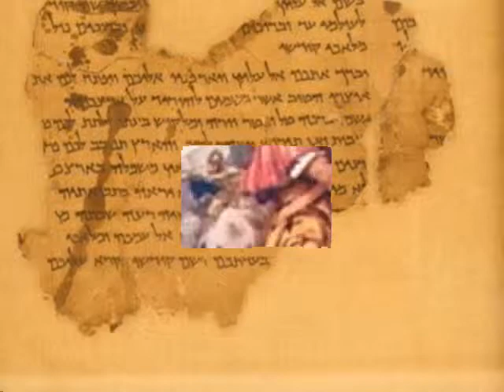Hannibal Magnus: The Find ~ Carthage and Rome ~ Dan Fozzard ~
Hannibal Magnus: The Find is the first of four books in the Hannibal Magnus series. In "The Find," an ancient sarcophagus is discovered in the Italian Alps. It's contents prove to be of enormous importance to the study of archeology and history.

One of the tomb's treasures was the collected writings of a member of Hannibal's staff, an eyewitness and participant of the Second Punic War. The author, Aeneas, recorded his observations and the events that had up until this point, only been guessed at by historians.

"The struggle between Carthage and Rome, some 2,000 years ago, says author Dan Fozzard, is instructive for America today. Carthage, under Hannibal, proved itself superior to every army sent against it. Similarly, America for the past 100 years has proved itself superior against all enemies. In spite of Hannibals string of victories Carthage, when faced with a single defeat, surrendered to Rome. The book points out that Carthage had distaste for long wars and when faced with one, even a war they were winning, their patience fell short.